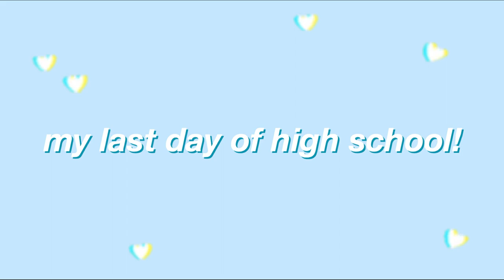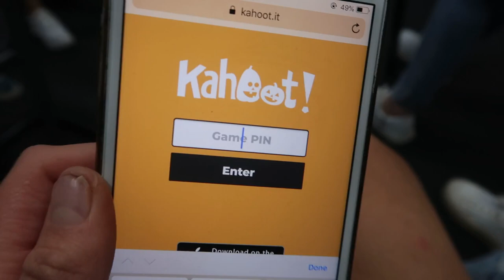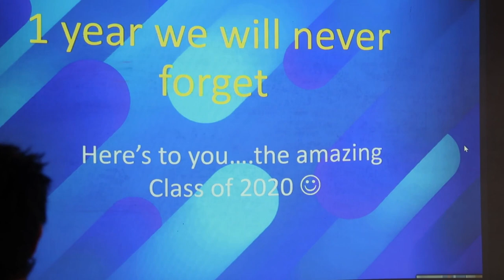MY LAST DAY OF HIGH SCHOOL 2020 VLOG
Hey loves! Today's video is my last day of high school 2020 vlog! I really hope you enjoyed seeing what I got up to on my last day of high school ever!

please write 'collab' or 'business' in the subject title so I can reply to you faster (: